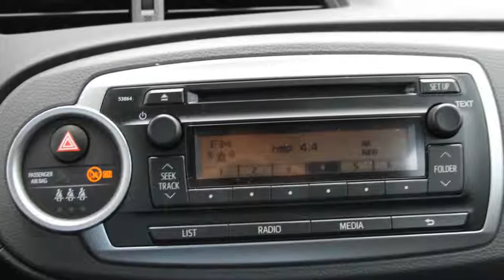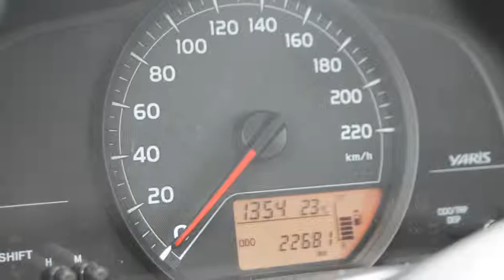Toyota Yaris 1.3 VVT-i Now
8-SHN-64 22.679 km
  Prijs:     € 13.440
  Merk:     Toyota
  Model:     Yaris
  Type:     1.3 VVT-i Now
  Carrosserievorm:     Hatchback (5 drs)
  Bouwjaar:     2013
  Transmissie:     handgeschakeld
  Kleur:     788 reflex turquoise metallic (groen metallic)
  BTW/Marge:     marge
  Brandstof:     benzine
  Energielabel:
  Garantielabels:

Accessoires
* 3e remlicht
* ABS
* Achterbank neerklapbaar in delen
* Airbag(s) knie
* Airbags
* Airco
* BAS
* Bestuurdersstoel met verstelbare zithoogte
* Boordcomputer
* DSC
* EBD
* Gordijnairbags
* Multimedia voorbereiding
* Side-airbags
* Start stop systeem
* Stop & go
* Stuurbekrachtiging
* Stuurkolom in hoogte verstelbaar
* Stuur multifunctioneel
* Traction control

Wij brengen altijd ? 595,- afleverkosten in rekening. In deze afleverkosten is inbegrepen: Afleverbeurt inclusief eventueel aanvullende werkzaamheden. Volledige poetsbeurt en reiniging van het interieur. Halve tank brandstof. Tijdens de Bovag garantie ook 6 maanden garantie op alle slijtage-gevoelige onderdelen ( banden, remmen, uitlaat, accu, ruitenwisserbladen, etc. ) Wilt u uw auto inruilen? Ga naar en vul uw auto in voor online taxatie.

Aanbieder
Driessen Toyota Valkenswaard
Dragonder 4
5554GM Valkenswaard